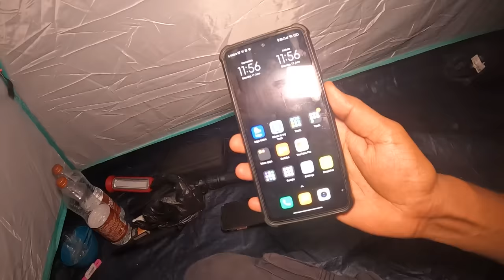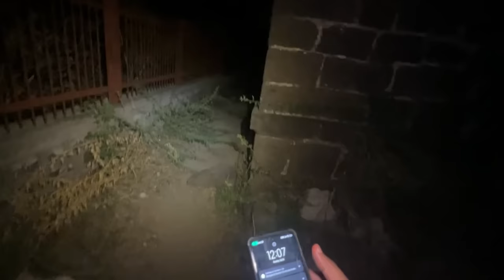ದೇವರೆ ಸ್ಮಶಾನದಲ್ಲಿ BIRIYANI | 24hrs challenge Night Solo Camping | Graveyard ಅಮಾವಾಸ್ಯೆ | Mr Krish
Code - MRKRISH

ಸ್ಮಶಾನದಲ್ಲಿ BIRIYANI | 24hrs challenge Night Solo Camping | Graveyard ಅಮಾವಾಸ್ಯೆ | Mr Krish